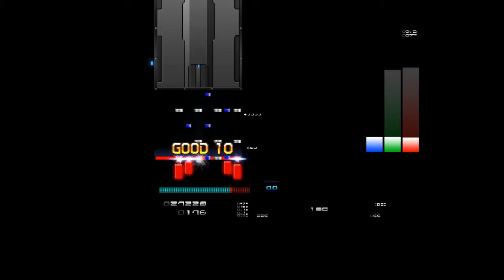st3 水晶世界 ～Fracture～ [GOD] EASY